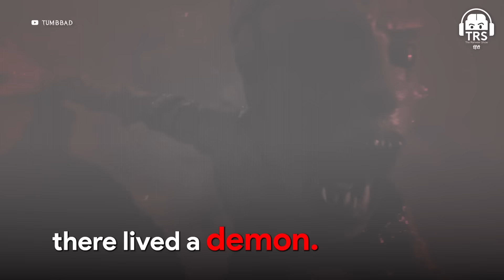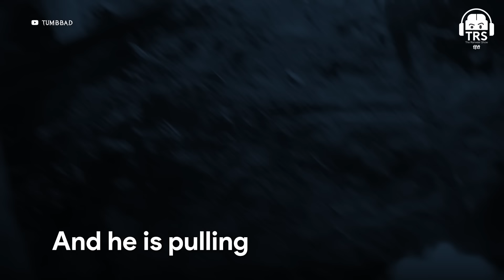Tumbbad Unknown Facts - India's GOAT Cinematic Film | Sohum Shah - Sequels, Theories & Hastar | TRS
Sohum Shah जी को Social Media पे Follow कीजिए :-

नमस्ते दोस्तों!
आज के The Ranveer Show हिंदी के 309th Episode में हमारे साथ हैं Sohum Shah, जिन्होंने Tumbbad फिल्म के पीछे की जादुई कहानी और Filmmaking challenges के बारे में गहराई से चर्चा की।

 इस Episode में Soham Shah हमें बताते हैं कि क्यों Tumbbad जैसी Unique फिल्म Indian Cinema के लिए एक Game Changer बनी और कैसे उन्होंने बारिश और शूटिंग जैसी कठिनाइयों का सामना किया।

इस Podcast में आप जानेंगे Tumbbad 2 के बारे में, Soham Shah की भविष्य की Plans और Dark Films के Indian Cinema में बढ़ते Trend के बारे में।

इसके साथ ही, वह शेयर करते हैं कुछ Real-Life Experiences और Secrets जो उन्होंने फिल्म के दौरान Face किए।
अगर आप Filmmaking, Cinema magic और Behind the Scenes insights में रुचि रखते हैं, तो यह Episode आपके लिए है।
ऐसे ही और Hindi Podcasts आपके Favourite BeerBiceps Hindi Channel Ranveer Allahbadia पर देखते रहिए!

(0:00) - Episode की शुरुआत
(4:57) - Tumbbad बनाने का सफर
(7:23) - Part 1: जिन लोगों ने Tumbbad नहीं देखी है
(7:41) - Tumbbad क्यों देखनी चाहिए?
(10:00) - Tumbbad का Concept
(14:28) - Set पर Paranormal Activities
(15:33) - Tumbbad के लिए Sacrifices
(16:44) - क्या Expect कर सकते हैं लोग?
(16:56) - First release of Tumbbad in 2018
(19:44) - Part 2: After watching Tumbbad
(20:16) - कब बन रही है Tumbbad 2?
(21:34) - Tumbbad के Alternative Endings
(24:49) - Pandurang और Vinayak में फर्क
(26:33) - Tumbbad का Original Idea
(28:34) - सबसे Mind-Bending Scene
(30:28) - Dadi, Raghav और Vinayak को क्या होता है?
(33:19) - Makeup कैसे किया?
(40:10) - Indian Horror फ़िल्में
(43:08) - Tumbbad Cinematic Universe
(45:23) - Tumbbad के Inspirations
(47:49) - New Cast for Tumbbad?
(55:07) - Hastar की Backstory
(56:41) - Bollywood पर Tumbbad का Effect
(1:04:45) -  Podcast का अंत